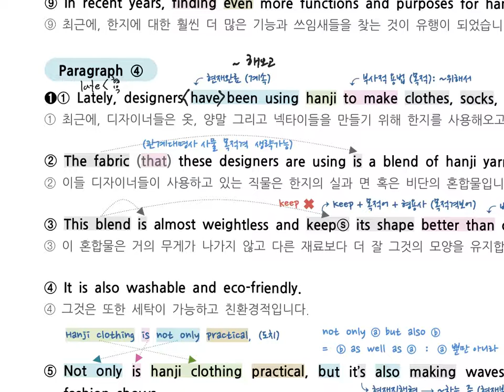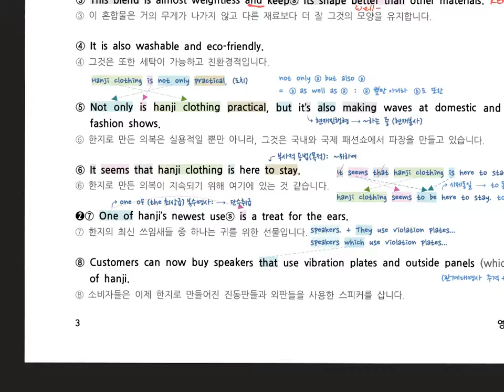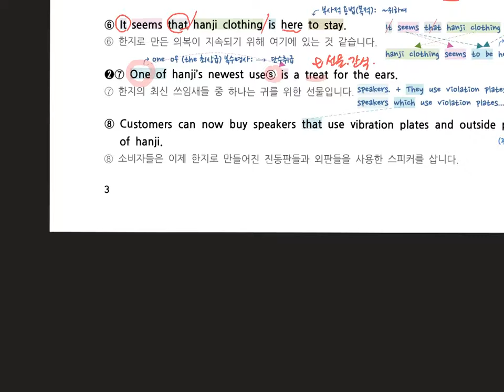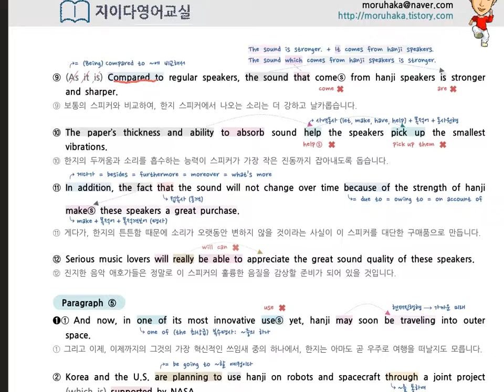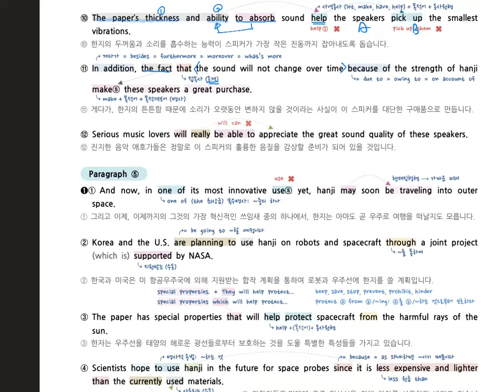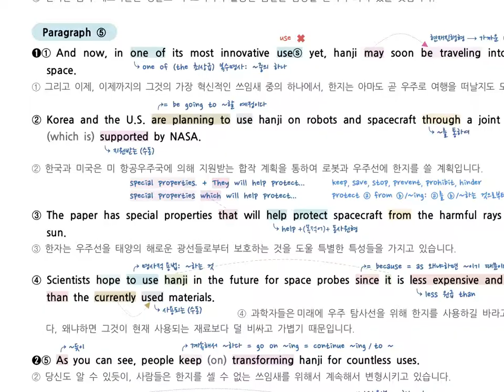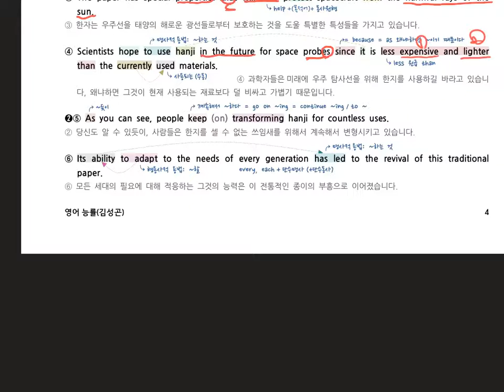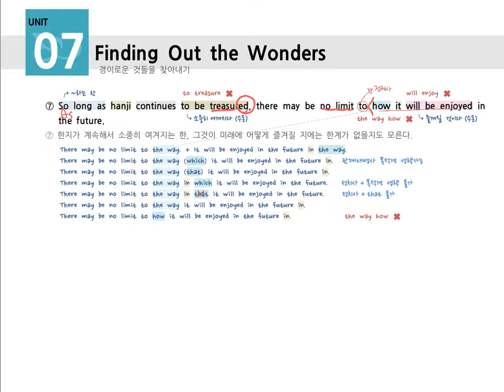고1 Hanji 2